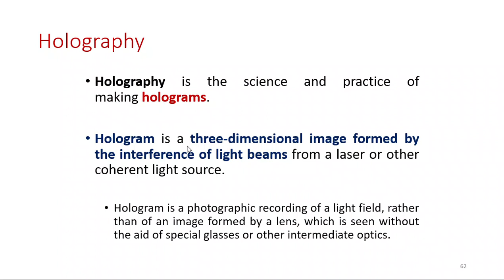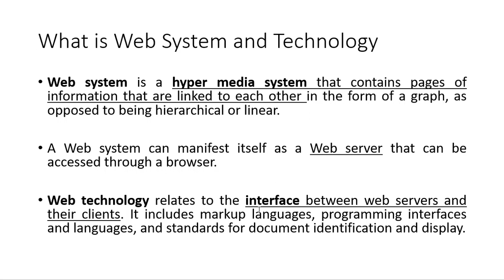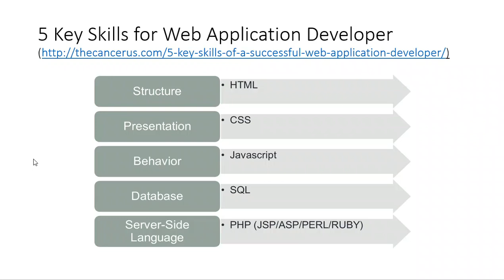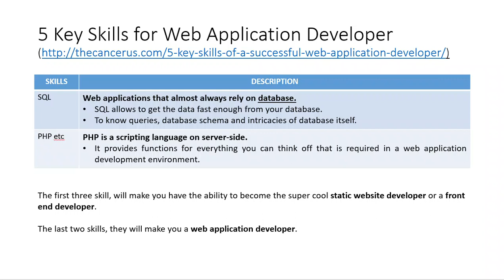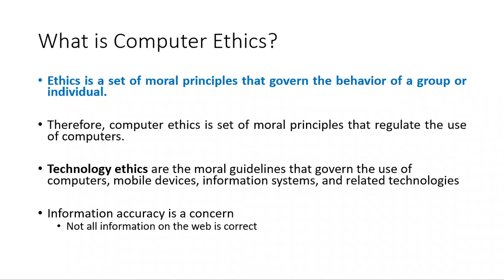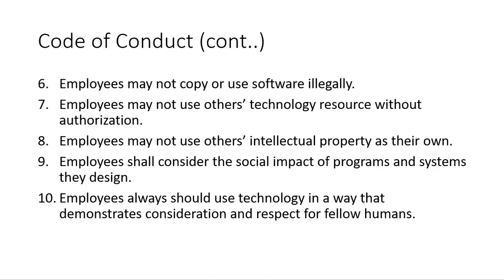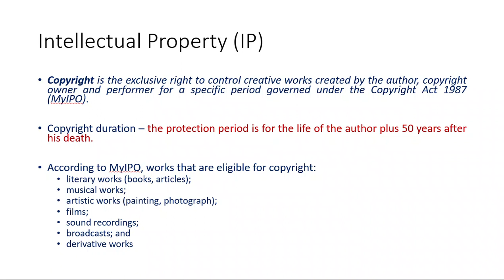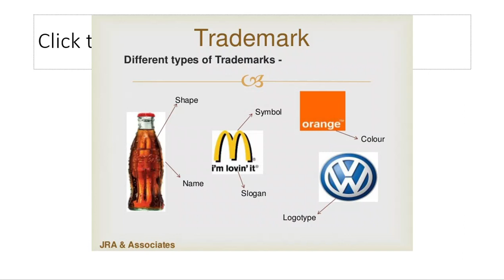ICT 400 - CHAPTER6 4